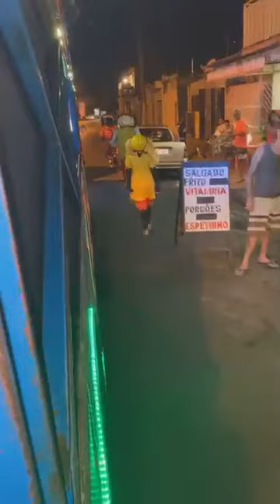TRIO MEGA TREM (PAIVA)